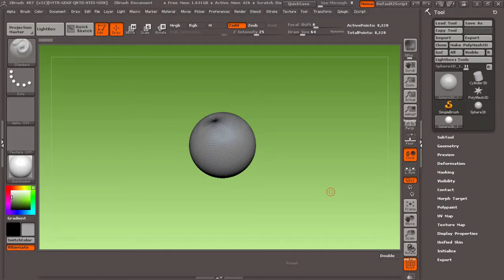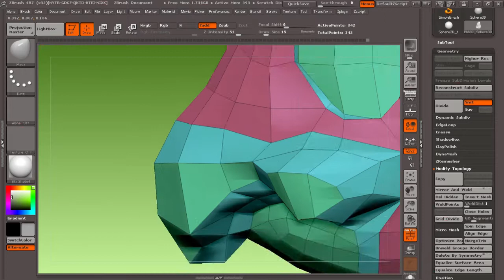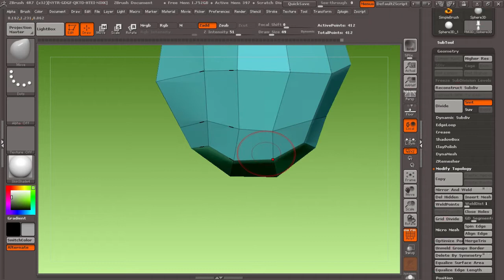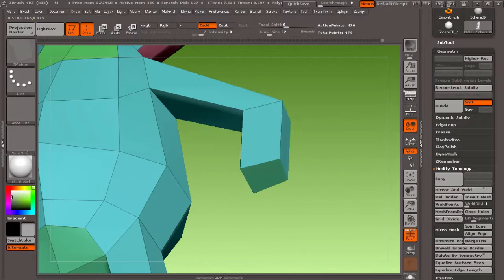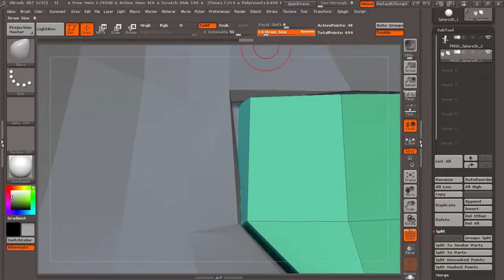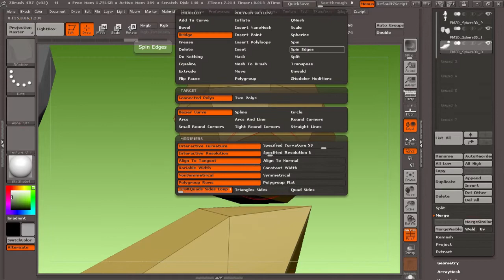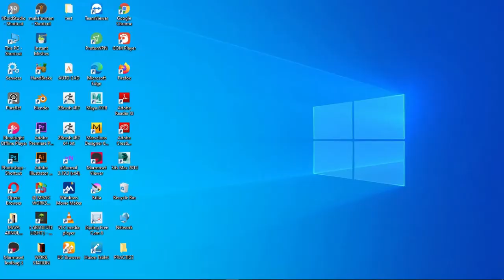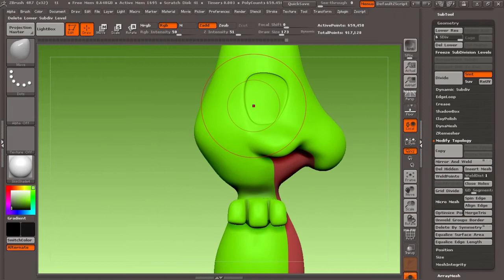Treecko (Pokemon) Zmodeller Timelapse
Pokemon modelling in Zbrush
3rd gen grass type starter Pokemon -Treecko